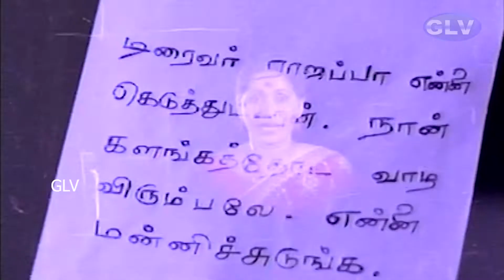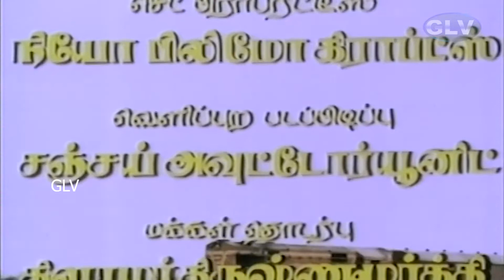ஆஷா சூப்பர்ஹிட் திகில் திரைப்படம் | part 1| Suresh,Nalini | Full HD Video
Movie : Aasha
Directed by : V.T. Thyagarajan
Staring :Suresh,Nalini,Sulakshana,Goundamani,Jaishankar & othetr
Released date : 01 Jan 1985